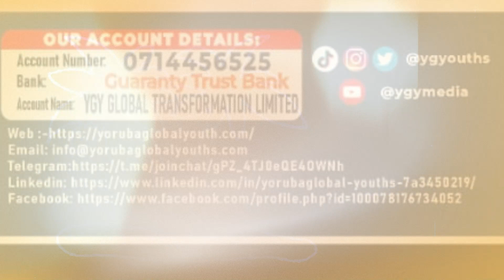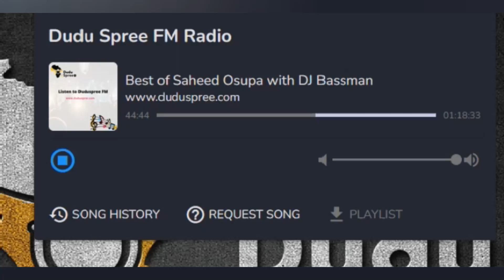FIRST YORÙBÁ FARMS' HARVEST AFTER MANY DECADES @ForFoodOnlyDotShop @duduspree @YGYMEDIA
Iṣẹ́ Àgbẹ̀ ni Iṣẹ́ Ilẹ wa. YORÙBÁ Global Youth Farms and Agriculture department takes the lead in farming, production and sales of Organic foods for our teaming population.
Join and Support us today

Motto: Change & Transform (Àtúnṣẹ àti Ìràpadà)

Yoruba Global Youths seeks to improve the capacity of youth-led and youth-serving institutions and engage young people, their families and communities so that youth can reach their full potential.

YOUTH DEVELOPMENT
Yoruba Global Youths promotes a shared understanding of positive youth development (PYD) whereby young people are empowered to reach their full potential.

TECHNICAL GUIDANCE
Compiling and sharing resources that take an evidence-based approach, we provide practitioners and researchers with the necessary tools to continuously improve the effectiveness of youth development practices.

LEARNING NETWORK
Together we are united in our aim to support the transition of Yoruba young people into healthy, productive adults.